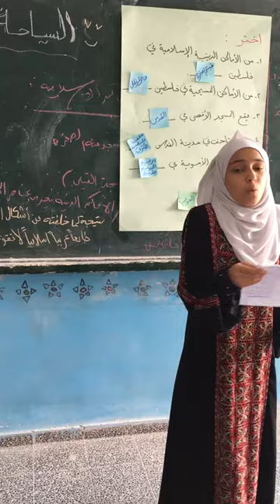نشيد من تاليف الطالبة اية جنيد درس السياحة